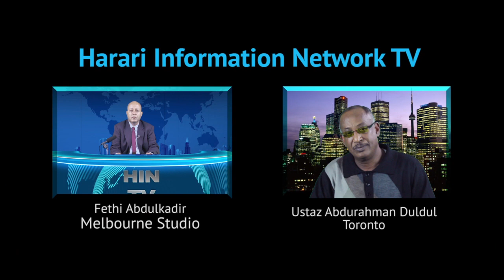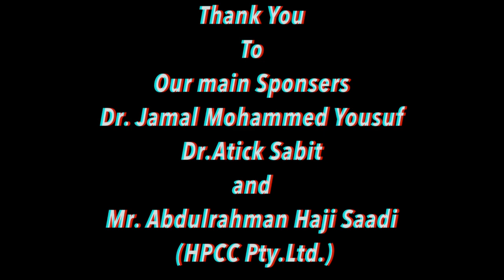Harari Information Network TV - (HIN TV) Show number 5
Harari Information Network TV - (HIN TV)

We are proud to present HIN TV and hope to bring news and information about Harar, Harari and New Democratic Ethiopia.